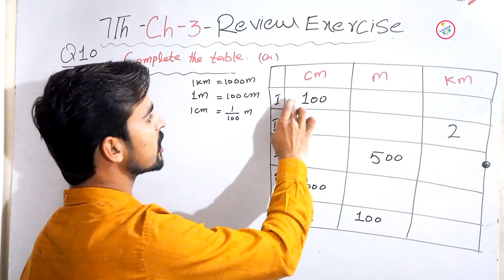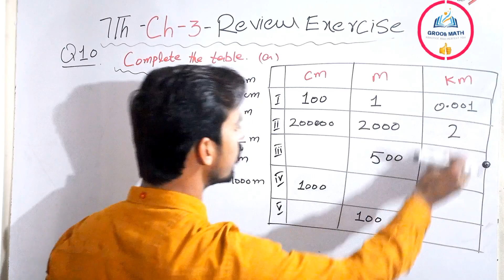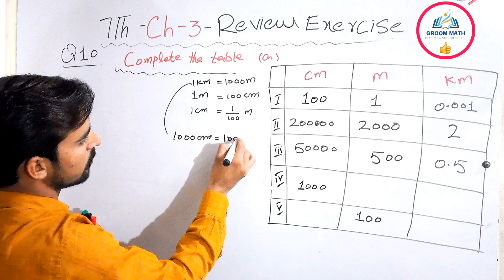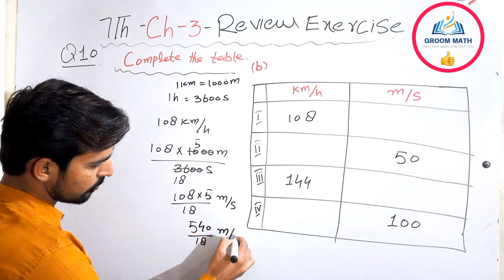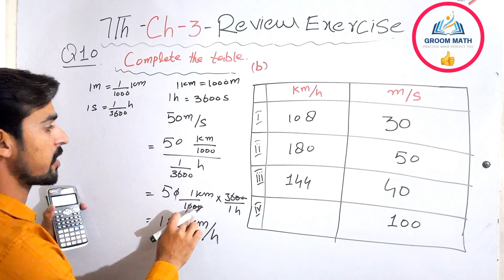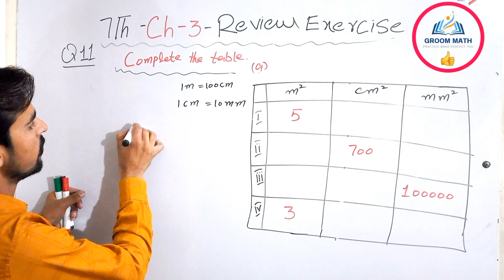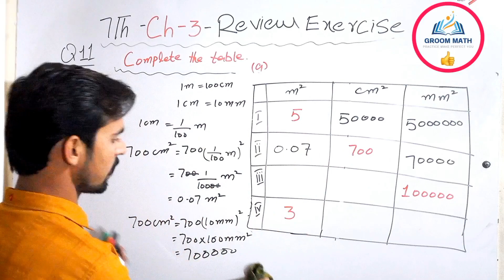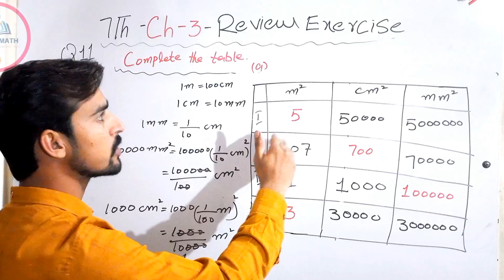Class 7 Math New Book Chapter 3-Review Exercise Question 10,11|| 7th Review Exercise 3| Review E.x 3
In this lecture, I Explained the Class 7th Math Chapter 3_Review Exersice 3 from new book in detail.
If you have any question in class 7 math unit 3 Review Exercise 3 Questions 10,11. you can ask me in comment section.
Time Codes are as:
00:00 Searching Topic,
00:23 Question 10,
12:38 Question 11,
This lecture for Class 7th Mathematics is created for all who want to prepare this topic in detail.
If you watch this video ,you can learn topics as following:
Class 7 Math New Book Chapter 3-Review Exercise 3| Class 7 Math New Book Unit 3 Review Exercise 3
Topics Covered:-
7 class math new,
7 class math new book,
7 class math new book 2023,
7th Math New syllabus,
7th Math New Course,
Class 7 math new syllabus chapter 3,
Class 7 Math Based on single national curriculum 2023-24,
Class 7 Math SNC,
7th Math Single National Curriculum 2023-24,
Class 7 Math New Book Chapter 3 Review Exercise 3-Question 10,
Class 7 Math New Book Unit 3 Review Exercise 3 Question 11,
Class 7th Math New Book Review Exercise 3 Question 10 part 1,
7th Class Maths Chapter 3-Review Exercise 3 Question 10 part 2,
Class 7 Math Chapter 3 Review Exercise 3 Question 10 part 3,
Class 7 Maths Chapter 3 Review Exercise 3 Question 11 part 2,
Class 7 Math Unit 3 Review Exercise 3 Question 11 part 2,
7th Class Math Chapter 3 Review Exercise 3 Question 11 part 3,
7th Class Math Chapter 3,
7th Class Maths Chapter 3,
Class 7 Math Unit 3,
 R-Exercise 3 Question 10 Class 7th,
 Exercise 3.7 Question 12 Class 7th,
7th R-Exercise 3 Question 10,
7th R-Exercise 3 Question 11,
7th R-Exercise 3 Question 10 part 4,
7th R-Exercise 3 Question 11 part 1,
7th R-Exercise 3 Question 10 part 2,
7th 3, 7th Maths 3,
7 class math 3,
7th Measurments 3,
Measurments Exercise 3,
کلاس ہفتم جائزہ مشق 3،
کلاس ہفتم عادہ مشق 3،
7th E.x 3, 7th Ex 3,